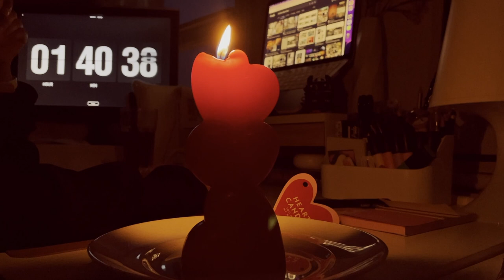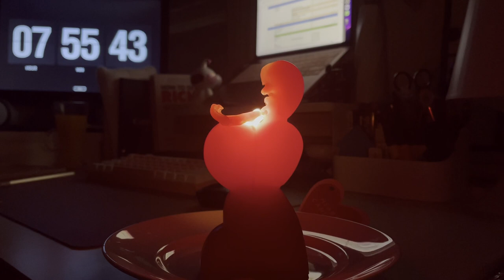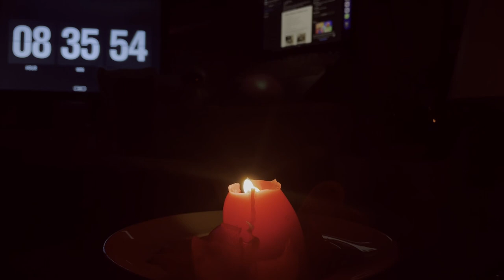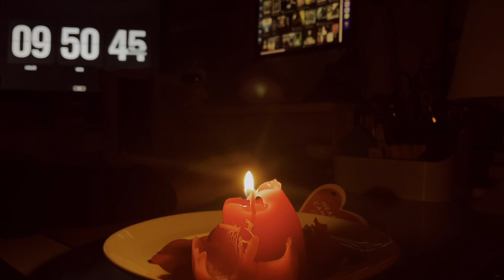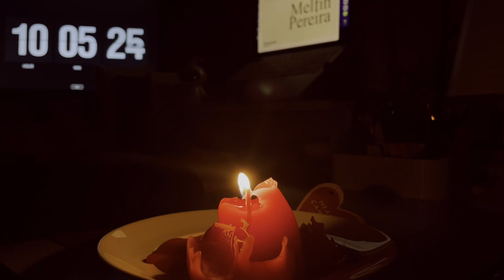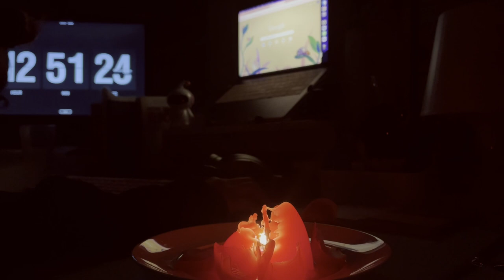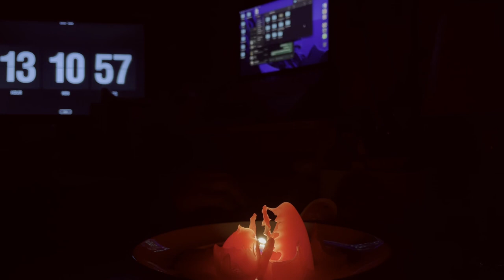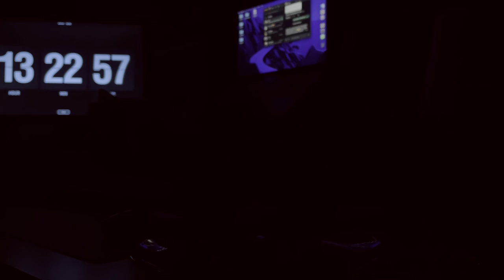LOFI CHILL BEATS |12 HOURS | Studying until the Candle dies | Count up Timer | Valentines Edition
Hi there,

This is a new study style with Melfin. 💞  Today - 11th February 2023, we are trying to study until the candle dies.

NOTE:
1. I had to cut the footage down by around one hour as youtube didn't let me upload over 12-hour footage.
2. The one hour I cut down wasn't me studying anyways as I ran out of my tasks for the day to do by 1/2am ahaha so I spent that hour replying to everyone's comments on my youtube (which you can see on my short timelapse video)
3. This is over two nights and I have taken many breaks! So when using this video to study/work, PLEASE take breaks and do not burn or push yourself too much! Your body health and mental health are very important!
4. The ending probably would have lastest for more hours but I was so tired so I played with the candle with a pencil and didn't know that the wax from the pencil drop will kill the candle ahha.

Background Noises/Sounds:
- Keyboard Typing
- White Noise
- Mouse clicking
- Moving around
- Cars passing by
- Distant chatter
Study Session Essentials: (when we get in the zone, we tend to forget little details, so here is a reminder)📝

1. Get 1 litter of water and keep it near you - Hyrdated body and mind keep you awake and concentrated and help your brain work faster!  💦

2. Keep your working device plugged in for charging, as you will likely forget or notice that your battery is dying!🪫

3. Keep some snacks near you so you don't starve yourself! FEED YOUR BODY BEFORE YOU FEED YOUR MIND! A filled stomach keeps your going!🍪

4. If you need longer breaks, do take them! pause my video and take an extra 5 minutes, but no more. The longer intervals, the faster you will lose motivation and concentration. ☕️

5. Make a plan (to-do list of tasks) before you start your study session, so you are focused on those tasks rather than jiggling with different things at once! ✍🏼
I hope this video was helpful for you to study/work on! Let's keep each other motivated!

If you have any requests for study videos, please drop a comment and I will try my best to make them!
About me: 🐬🌴

- I am a film student in the final year of my undergrad degree.
- I am based in London, United Kingdom, but I was born in Goa, India.
My Equipment for study with-me videos: 📸
- iPhone 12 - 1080px30 fps camera quality (saves space on my phone, and I can record long hours)
- Tripod (not sure the brand, got as a gift)

Editing: 👩🏽‍💻
My study setup: 💻
Laptop stand- Amazon - £18.99
ELLOVEN - Monitor stand with drawer - Ikea - £27
Macbook pink cover (bottom and top) + keyboard cover + screen protector - Amazon - £18.99
Purple Leather Mouse Desk Pad - Amazon - £13.99
Tender Pink Ipad 9th generation case - Amazon - £12.99
Redragon - Wired gaming led pink/white mechanical keyboard - Amazon - £54.71
USB, HDMI, SD Cards adapter for MacBook - Amazon - £23.99
Weekly planner whiteboard with board marker - TKMAX - £15
 LAMPAN Table lamp, white - Ikea - £5
Gold Bookstand - Amazon - £12.99
Vase & stationary organiser - Not sure - Gift
My Apple iPad is the 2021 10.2 inch 9th Generation - Amazon - £325
My iPad Stylus Pencil - Amazon - £29.99